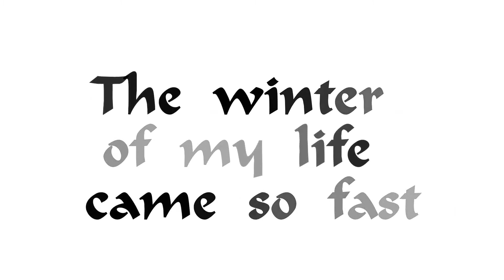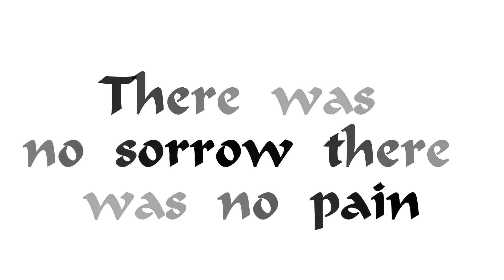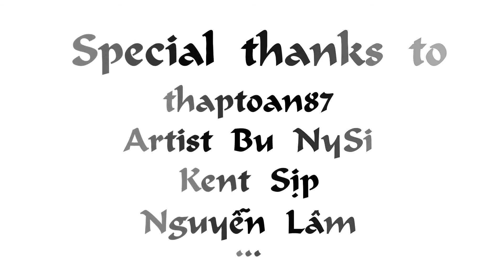VFlute 17 : Forever - Stratovarius ( Sáo trúc )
Tặng anh Tùng và cảm ơn anh Toàn.